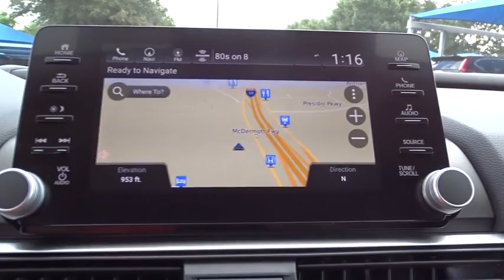2018 Honda Accord Sedan San Antonio, Austin, Houston, Boerne, Dallas, TX H182671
2018 Honda Accord Sedan
2018 Honda Accord Sedan Touring 2.0T - Stock#: H182671 - VIN#: 1HGCV2F98JA049833

Gunn Honda
14610 IH-10 W

2018 Honda Accord Touring 2.0T black Leather. 32/22 Highway/City MPG** The bold new exterior of the 2018 Honda Accord is the result of thoughtful engineering, expressed through strong character lines, LED headlights, and LED fog lights. The front-end is as innovative as it is distinctive, with Active Grille Shutters and Air Curtains that help improve aerodynamics and efficiency. With a muscular fastback-inspired design, the 2018 Accord offers passengers head-turning style with ample space. The quiet cabin features high-quality, soft-touch materials and an expansive front view for an exciting combination or elegance and convenience. The generous trunk space gives you plenty of room for gear, groceries or whatever you need to fill your life with. Accord offers three advanced powertrains, including all new 1.5L and 2.0L turbocharged engines and a next generation two-motor hybrid system. Accord comes with Honda Sensing standard, an intelligent suite of safety and drive assistive technologies that can help you stay aware on the road and could even help avoid a collision.